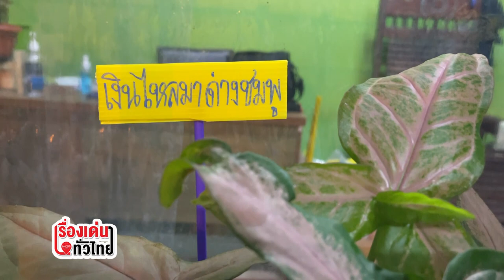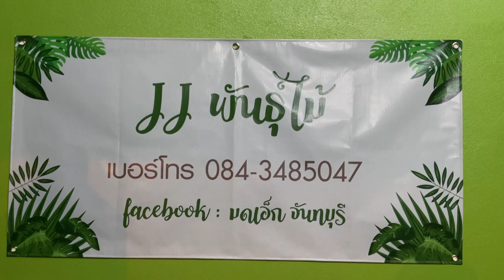"บอนสี ไม้ด่าง ไม้นิยมของคนเมืองจันท์" ปลุกกระแสจับจ่ายคนรักต้นไม้ : เรื่องเด่นทั่วไทย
เพราะนอกจากความสวยงามของต้นไม้ที่สามารถสร้างความเพลินตาเพลินใจให้กับทั้งผู้ซื้อและผู้ขายแล้ว วันนี้ยังกลายเป็นแหล่งสร้างรายได้ให้กับผู้ค้าในพื้นที่ จ.จันทบุรี ได้มากตั้งแต่หลักแสนจนถึงหลักล้านบาทต่อเดือน  ไม่เชื่อฟังเสียงพ่อค้าต้นไม้ที่มีใจรัก วันนี้มีรายได้ไม่น้อยกว่า 6-7 หลักต่อเดือน ชาวจันทบุรี แวะเวียนไปชื่นชมความงามพันธุ์ไม้ต่างๆ กันได้ที่ตลาดเกษตรกรเมืองจันท์ ก่อนถึงศาลากลางจังหวัดจันทบุรี